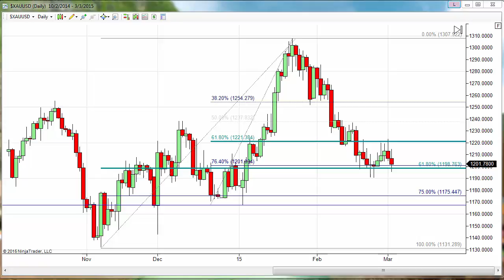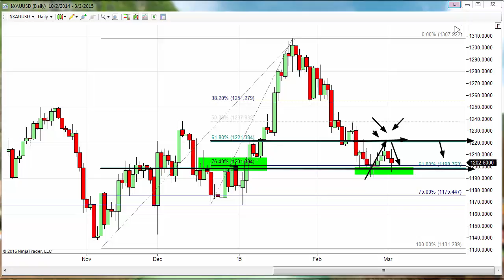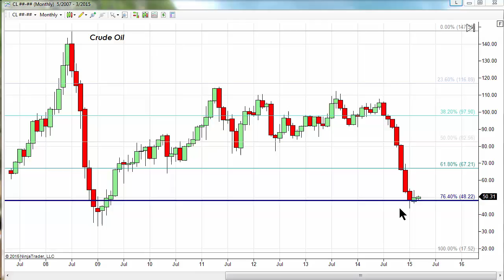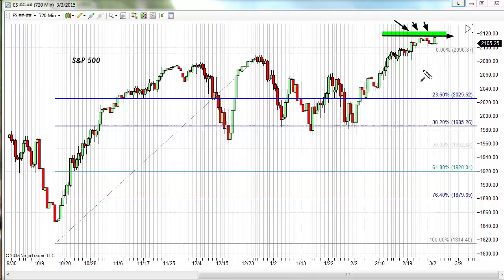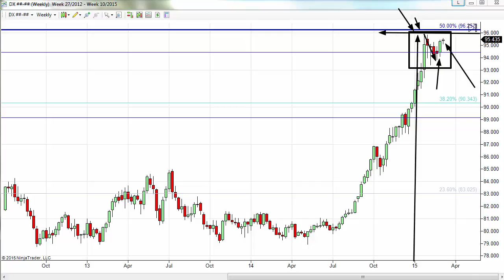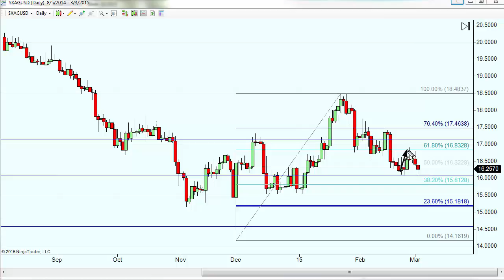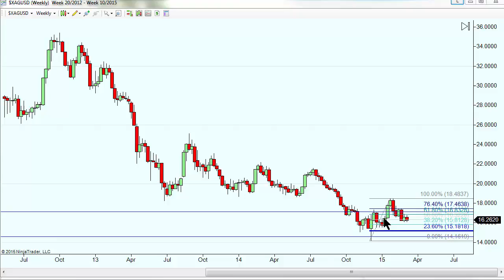Not Quite Volatile But Almost | The Gold Forecast 03/03/2015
Despite a helpful push from a lower U.S. dollar, today gold is struggling right around the 1202/1203 mark in late afternoon trading in New York. It’s not alone in its struggle. All major worldwide equities markets are down – from modestly (the Nikkei) to substantially (Shanghai).